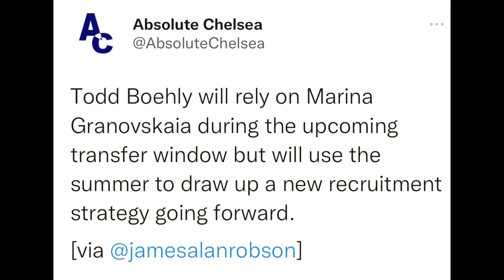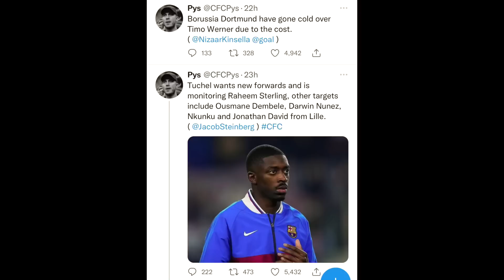Chelsea News | The TRUTH why Chelsea won’t sign Tchouaméni | Dembele REJECTS PSG | £200m Budget !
LIVE Q&As ✅

League Code: 99sr6q